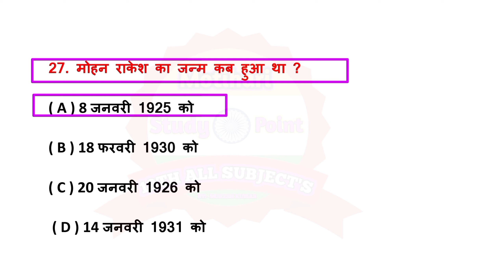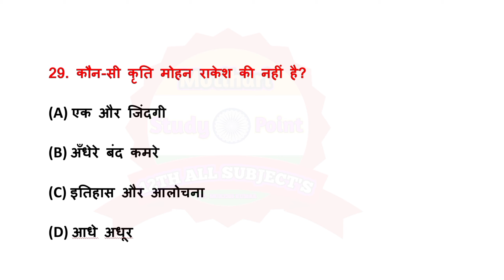सिपाही की माँ Objective Question | Hindi Class 12 Chapter 8 BiharBoard Objective | 12th Hindi part 6